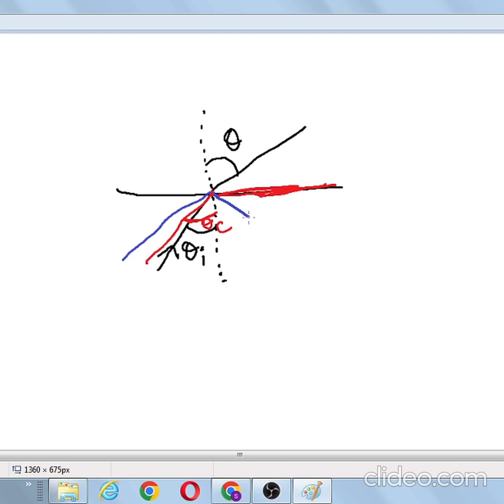TOTAL INTERNAL REFLECTION EXPERIMENTAL PROOF IN TELUGU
critical angle
fiber optics
optical communication